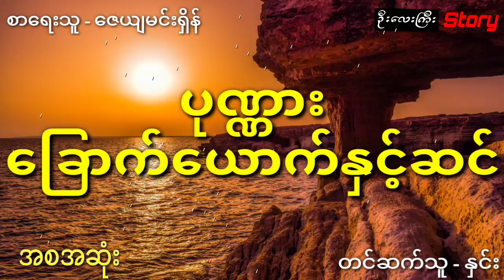လမ်းဘေးအကြော်ဆရာဘဝကနေ ဓားပြတွေရန်မှကာကွယ်ပေးလို့ ရွာကြီးကိုအုပ်ချုပ်ခွင့်ရသွားသူ (အစအဆုံး)